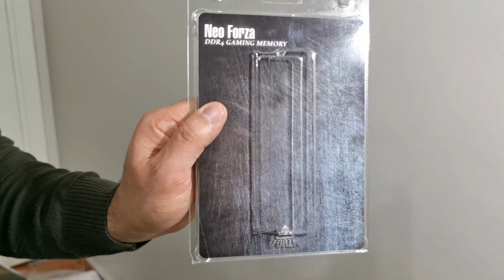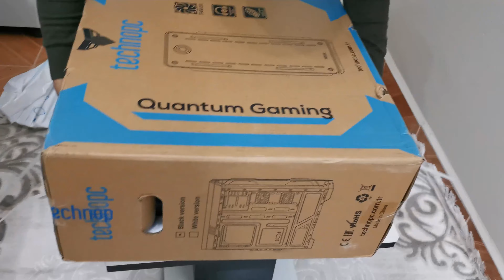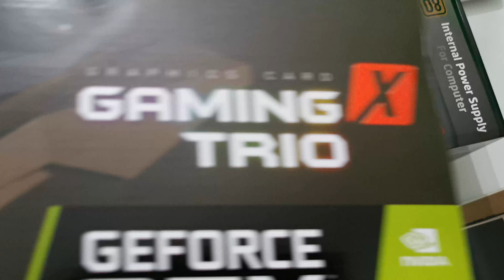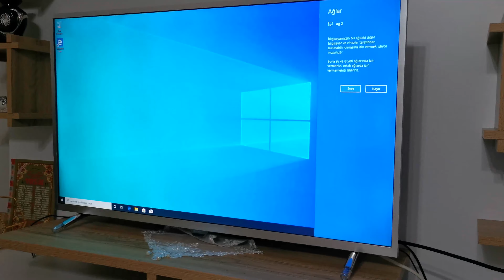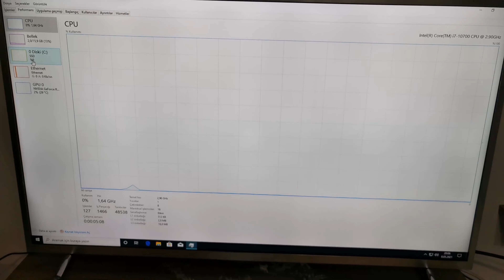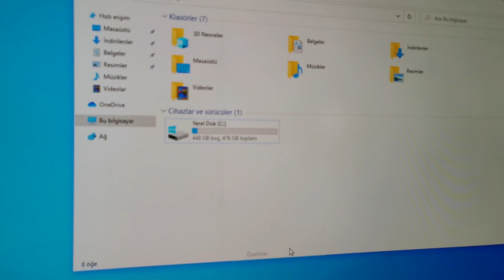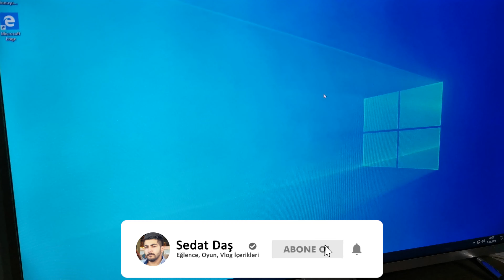Fiyat Performans Oyuncu Bilgisayarı Toplama 2021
Merhaba dostlarım, bugün sizlere satın aldığım oyuncu bilgisayarını tanıtacağım.

takipçi satın al
smm panel takipçi

İşlemci :  Intel Core i7-10700
Anakart  :  MSI  B460M PRO
RAM : Neo Forza 8GB 3000MHz x2 (16gb ram)
Depolama  :  Hikvision 512GB M.2 2000/1600 MB/s
Ekran Kartı  :  MSI RTX 3070 Gaming X Trio
Güç (PSU)  :  Rampage 750W 80+ Bronze
İşlemci Soğutucu : Cooler Master ML120L V2 RGB Sıvı Soğutucu.

oyun bilgisayarı, 7000 tl pc toplama, pc toplama rehberi, 7000 tl fiyat performans pc toplama, 7000 tl oyun pc toplama, bilgisayar nasıl toplanır, lord atreus fps, eba pc